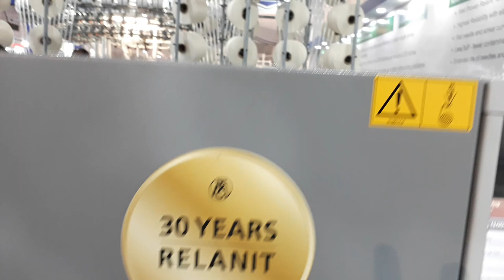Mayer&Cie Relanit 4.0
High Production with 60 RPM 1000 kg per day (30's cotton )